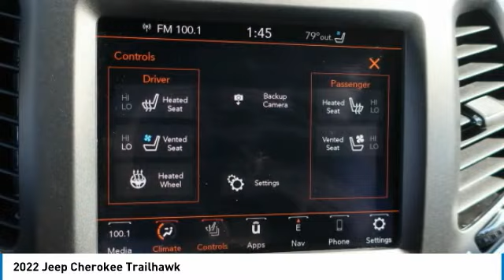2022 Jeep Cherokee Lawrenceville GA L244011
2022 Jeep Cherokee Trailhawk

Must print ad and present ad at time of sale to receive quoted price.brbrFactory MSRP: $46,755 $9,263 off MSRP! 2022 Jeep Cherokee Trailhawk 4WD 9-Speed 948TE Automatic 3.2L V6 Diamond Black Crystal Pearlcoat